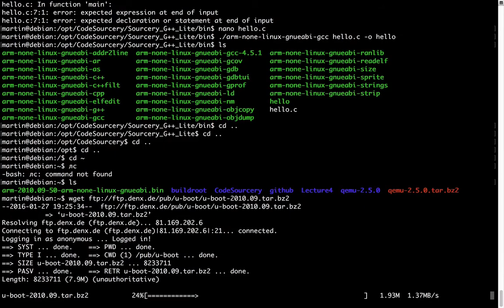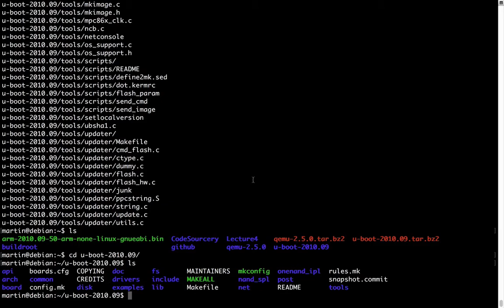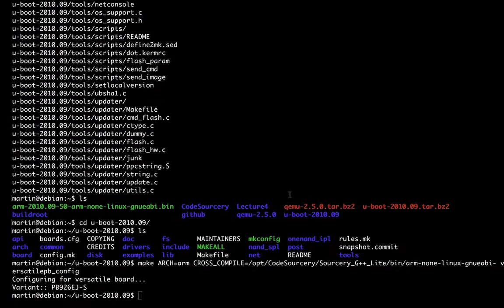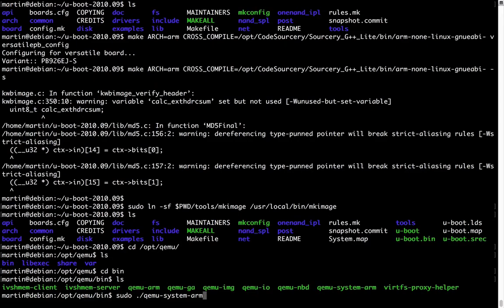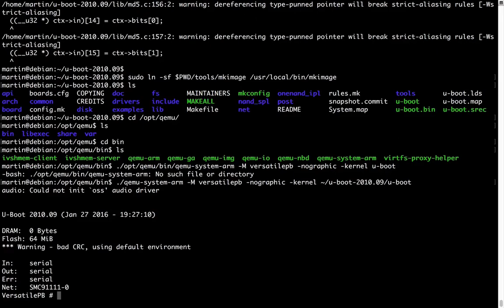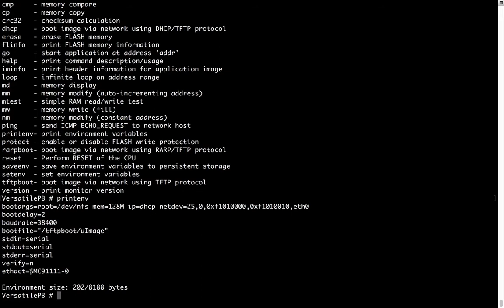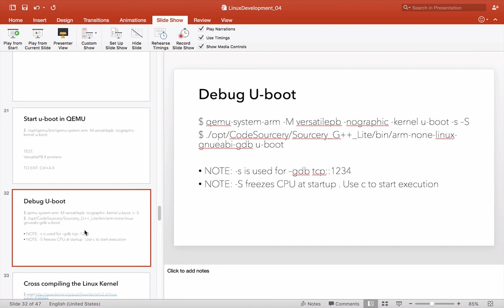Linux u-boot - Download, Compile and Run